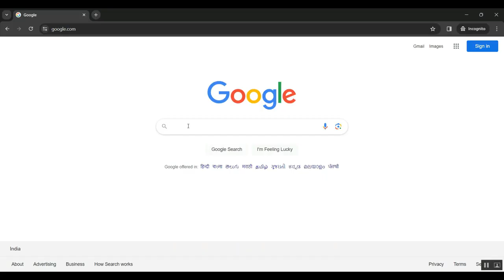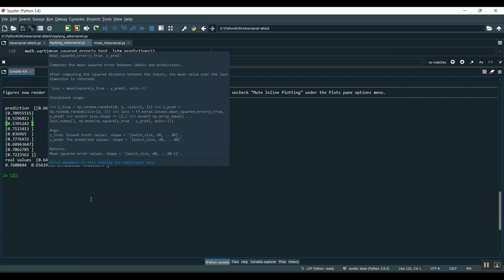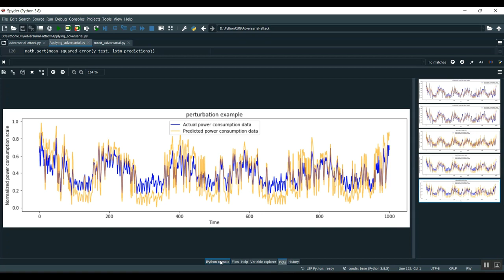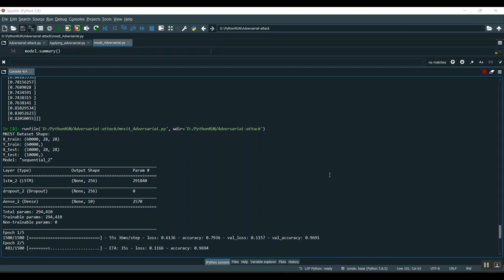Malware Image Generation and Detection Method Using DCGANs and Transfer Learning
IEEE PROJECTS 2024 TITLE LIST

* Complete Source Code
* Complete Documentation
* Complete Presentation Slides
* Flow Diagram
* Database File or Dataset
* Screenshots
* Execution Procedure
* Video Tutorials
* Supporting Softwares

Support Specialization
* 24/7 Support
* Ticketing System
* Voice Conference
* Video On Demand
* Remote Connectivity
* Document Customization